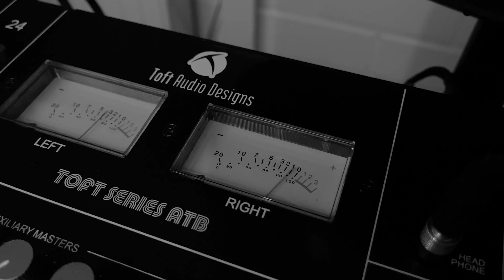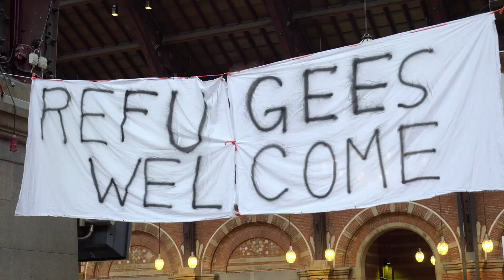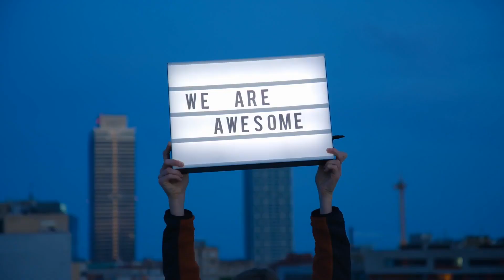Flow on a Mission - We Are More (Official Video)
This is Flow on a Mission´s  official Single "We Are More".
It is a song promoting tolerance, diversity, love and condemning any form of racism or hate.
Please support this message by sharing this video and giving it a thumbs up :-)
Also be nice to ohters...as simple as it sounds, it will make a better world.

A big shout out to goes out to my dear friends from the Cologne music community who really helped the song with their rich choir harmonies in the chorus ❤️🎶 to learn more about them, visit Flow´s Instagram

LYRICS

You see them marching in the streets
They’re wearing matching hats
In person they don’t look so tough
Online they go ALL CAPS
Frustration, anger, racist slurs
They hit you blow by blow
If you look different you get cursed
They hate what they don’t know

They should know better
We‘ll go out there and show them love will find a way
We’re gonna show the world that we are not afraid...

Cause we are more...!!
Let em know in the neighborhood and Tell them in the streets
It is too important to be a secret that you keep
Let em know throughout the world and modern history
In this day and age it’s our responsibility

There are people out there fleeing agony and war
We gotta open our minds our hearts and our doors
They want a GOOD LIFE for their kids and their wives
They want a GOOD LIFE and be able to strive
For a dream they once had and that was taken from them
And now they gotta try again in a different land
And it’s so damn hard so take a stand
For everyone that tries - lend them a hand

One more thing, to voice my frustrations
I am so sick and tired of generalisations
If a man from a country commits a crime
It doesn’t mean that all his countrymen will do the same
The actions that we take are an individual choice
They are based on ourselves, not ethnicity or race
So if we see someone’s lost and angry and poor
We gotta go help him up - CUZ WE ARE MORE

The fact that we are different is the reason we’re alive
I mean how boring would this planet be if everyone looked alike?!
Another culture it can teach you things you never knew before
And just as long as it ain´t forced it’s always worthy to explore.
Why do we care about the place we‘re born we judge and separate
It’s not your own accomplishment that you grew up in a certain state
So come on people get together we can make our own fate
Different‘s never dangerous unless it’s met with hate